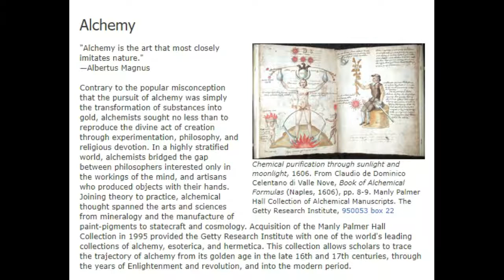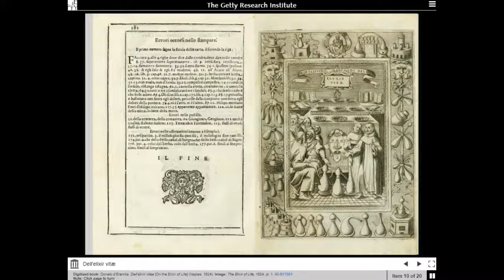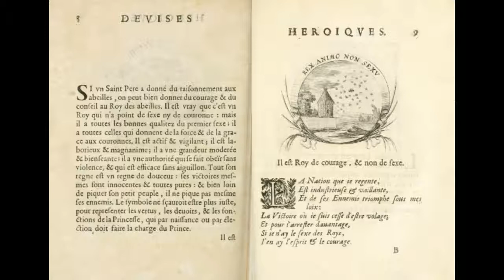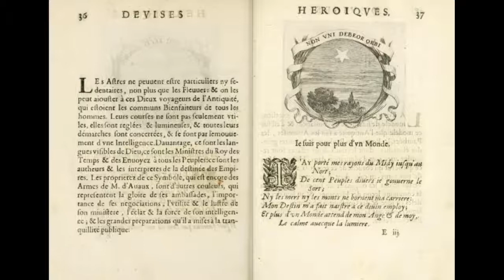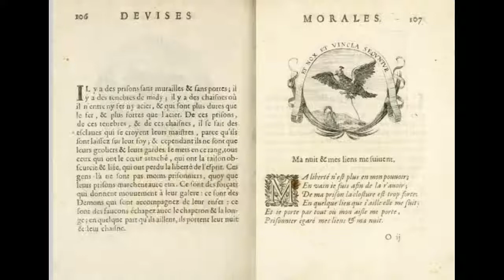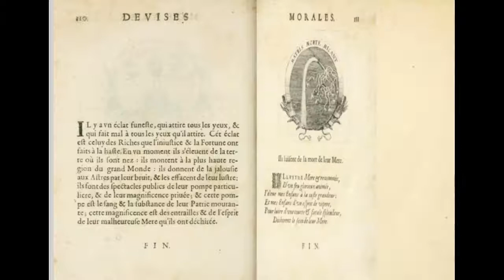17th Century Alchemical Emblems